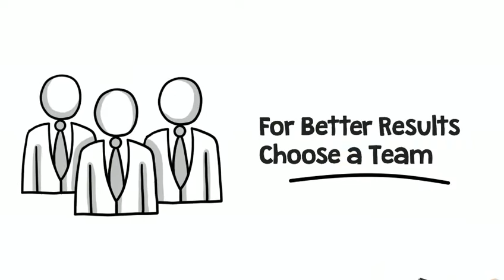List With Superstars Realty!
The tougher the market, the better the agent you need to hire! List with SuperstarsRealty, we have teamwork, innovation, technology, network, social media & staging. We’re StrongerTogether!